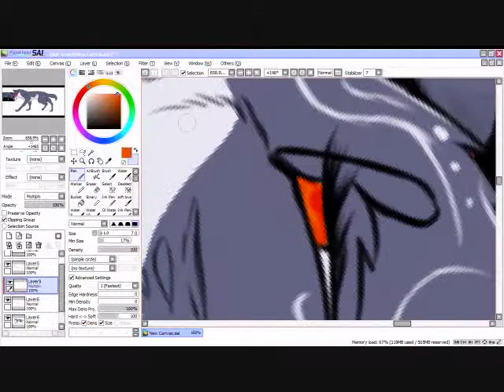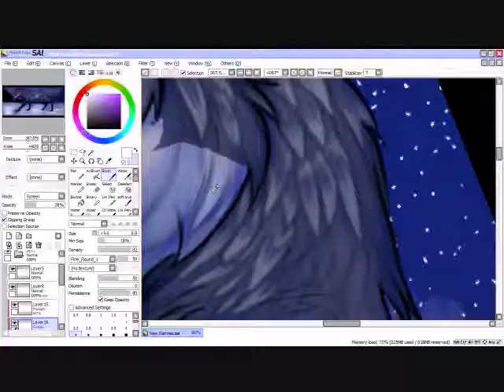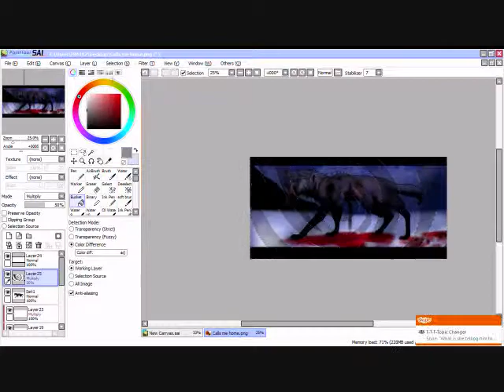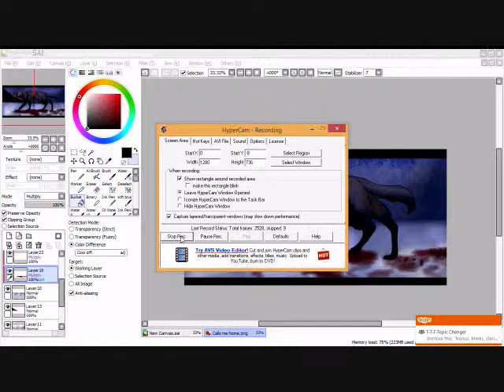Calls Me Home - Warning Blood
Its funny how,
The walk of life,
Can take you down
Without a fight

So many years,
Can leave behind
Regretfully until it's time,
To realize that moment,

From all the places
I have been,

With nothing but,
A voice within
That calls me.
Calls me home...

Shannon LaBrie - Calls Me Home

Before Lunar met Larken she was in Love with a Lone wolf named Jayden. Eventually he betrayed her. He attacked her and left her for dead. She wandered untill collapsing from bloodloss. Luckily she was found by Venus's sister and got help in time.

Warning: Blood